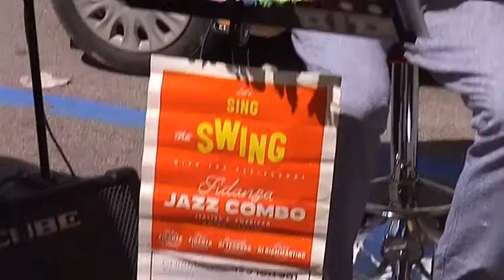TERAMO, IN PIAZZA DANTE L'INIZIATIVA "JAZZ TABACCHI" DA UN'IDEA DI LUCA BOSCHI